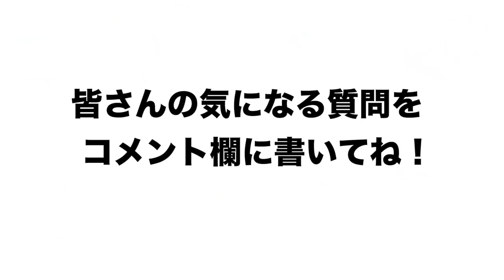プロ野球の世界で勝てる投手の違いについて聞いてみた。